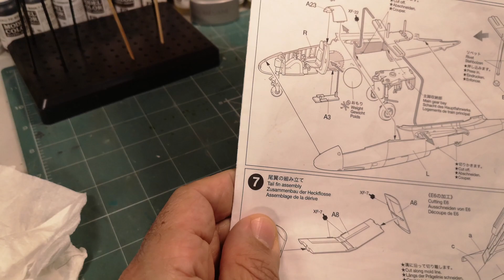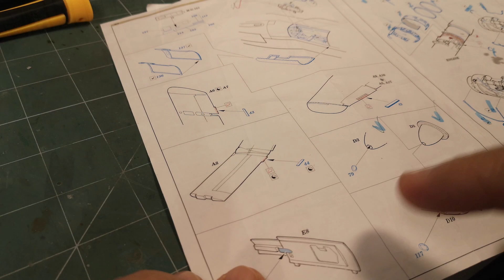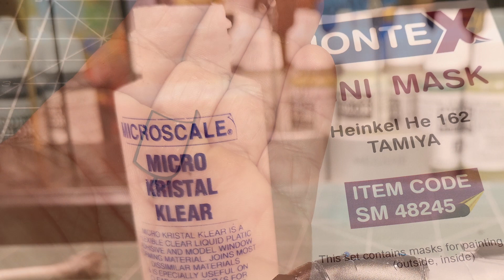He162A2 Ep IV Main assembly and painting of the landing gear well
Neste capítulo vou unir os principais componentes do avião e pintar o poço do trem de rodagem.
In this chapter I'm going to put together the main components of the plane and paint the well of the sleigh.

00:00  INTRODUÇÃO / INTRODUCTION
00:34  Main assembly and Landing gear pit painting
01:19  Balance
01:58  Fuselage union
04:33  Wings
05:53  Tail
06:51  Canopy
12:51  Checking Joints and panels
14:50  Primer
16:24  Landing gear well painting
24:57  Photo Gallery